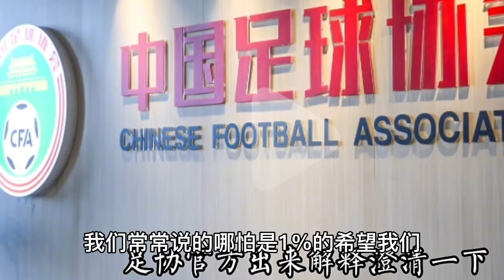李霄鹏哭笑不得，陈婉婷开怀一笑。足协操作神鬼莫测。